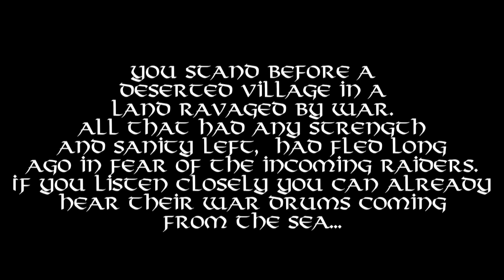Viking Village Playthrough - SoundToolKit vs. Unity Audio Comparison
Come with us on a short walk around our version of the Viking Village Demo, that we created this soundscape playthrough in order to show off how SoundToolKit sounds vs. Unity Audio.

SoundToolKit is an audio engine designed to create more immersive, realistic game audio while cutting down on production times.

SoundToolKit plugin for Unity is available on the Unity Asset Store